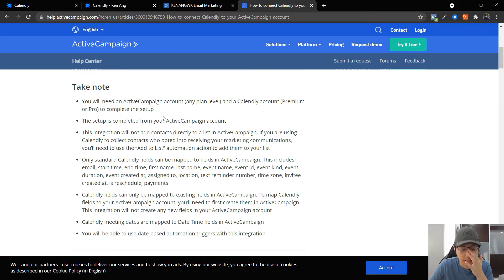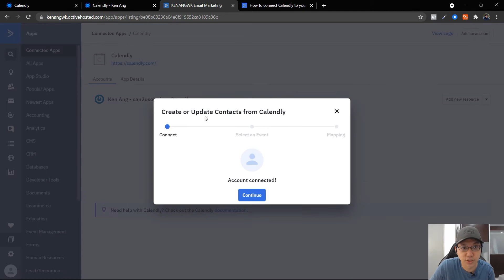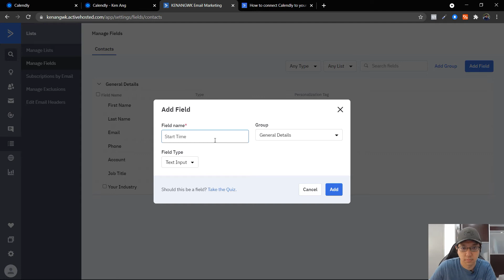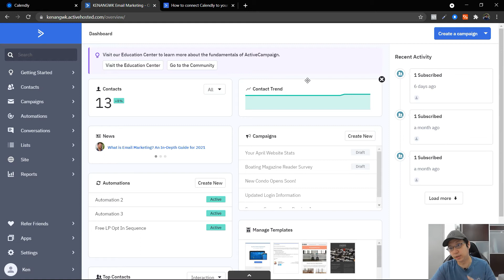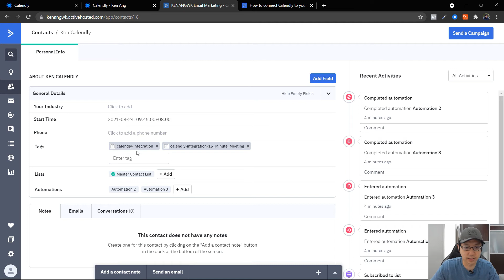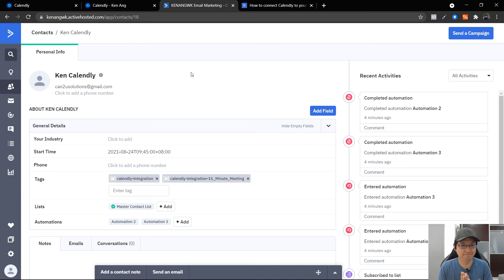Calendly ActiveCampaign Integration [Step-By-Step Tutorial]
This tutorial shows how Calendly ActiveCampaign Integration is done. So by the end of this video, you will learn how to integrate Calendly with Active Campaign. This will help you automatically track the bookings from your Calendly to your Activecampaign account.

⏱️VIDEO CHAPTERS⏱️
00:00 - How to Integrate Calendly and ActiveCampaign
00:15 - Calendly ActiveCampaign Integration Pre-requisite
01:05 - Connect ActiveCampaign Account to Calendly Account
01:55 - Create or Update Contacts from Calendly (Select an Event)
02:08 - Calendly ActiveCampaing Event Mapping
02:21 - How to Add Field in ActiveCampaign
03:19 - How to Test your Calendly ActiveCampaign Integration
04:38 - Calendly ActiveCampaign Integration Problem: What to do?